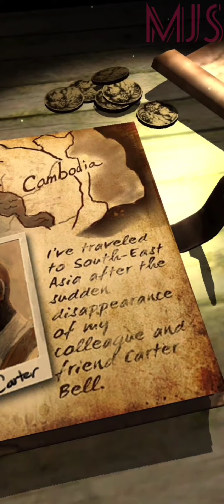LARA CROFT ~ RELIC RUN | JUNGLE TEMPLE | LEVEL 17